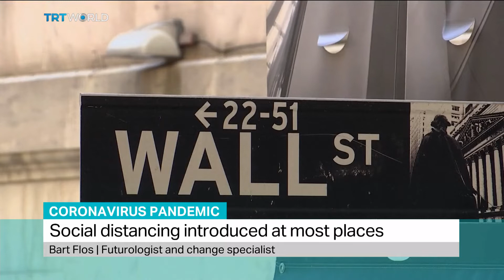Post-COVID-19 : Bart Flos, Futurologist and change specialist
What will the world look like after COVID-19? Futurologist and change specialist Bart Flos explains.